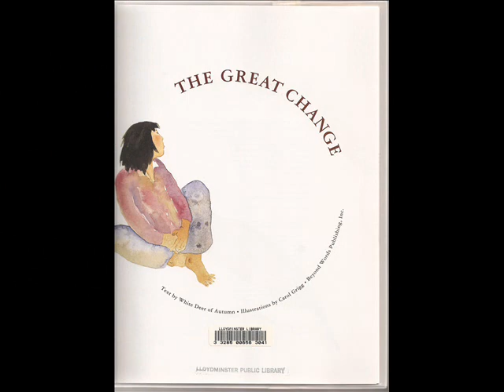The Great Change